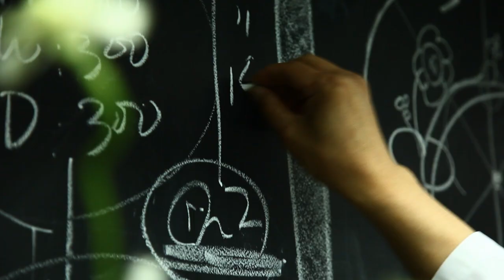Perrier-Jouët Belle Epoque Florale Edition : Reveal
For the first time in its history, Perrier-Jouet is launching a limited edition of its iconic Belle Epoque Champagne Bottle, which has been re-interpreted by the highly talented Japanese floral artist Makoto Azuma.

This page should not be read or accessed by anyone under legal purchase consumption age. Perrier-Jouët is a company of Pernod Ricard, member of several social aspects organisations that encourages drinking and discourages inappropriate consumption.

Drink responsibly.